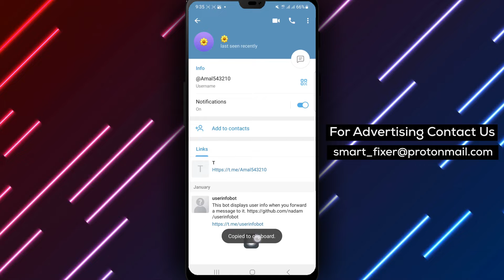How To Share A Telegram User Profile Link (Updated)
Looking to share a Telegram user profile link? Look no further! In this full guide, we'll show you the simple steps to follow to get the job done.

1. Visit the profile of the Telegram account.
2. Copy their username
3. Replace the username with the USERNAME example text in the following URL

Note: You will need to be logged in to your Telegram account to find the link to other Telegram profiles.

Follow these easy steps and you'll be sharing Telegram user profile links like a pro in no time!